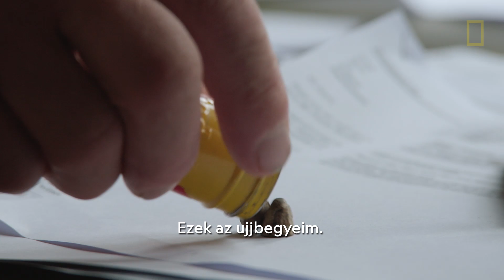Sir Ranulph Fiennes, a legnagyobb élő felfedező | National Geographic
Sir Ranulph Fiennes-t 1984-ben a ‘legnagyobb élő felfedező’-ként említette a Guinnes Rekordok Könyve. A legendás utazó az egyik leghíresebb expedícióját 1968-ban vezette, amikor egy légpárnás járművel végighajózta a Nílust. Ötven évvel később, ismét nekivágott az útnak – és ezúttal a híres unokatestvérét, a színész Joseph Fiennes-t is magával vitte.